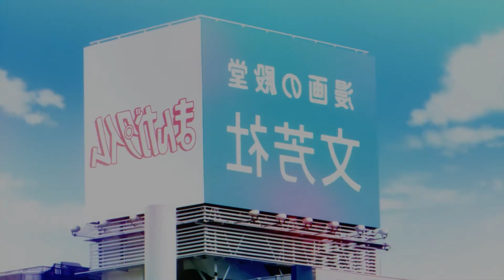Underrated Anime to Put on Your Radar [vol. 2] || Anime Ambush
In an effort to make that happen, here are five more suggestions for shows that you might've overlooked in favor of the big shonen blockbusters.

CHAPTERS:
00:00 — Intro
01:11 — Classicaloid
03:16 — 91 Days
04:59 — Tsuki ga Kirei
07:12 — Anime Gataris
09:08 — Comic Girls

If you'd like to support me further, consider becoming a patron to get your name in the credits of all future video essays!

Follow Pixcelation ...